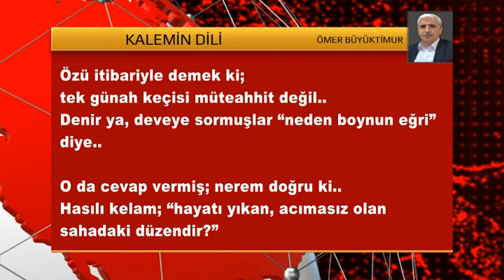KALEMİN DİLİ 17 ŞUBAT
Görüş ve Önerileriniz için bizlere ulaşabilirsiniz...